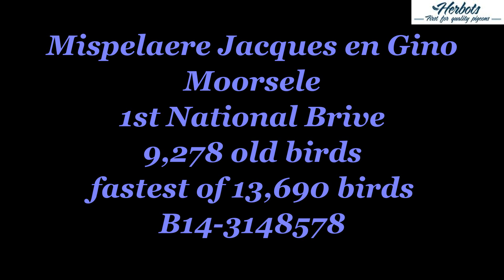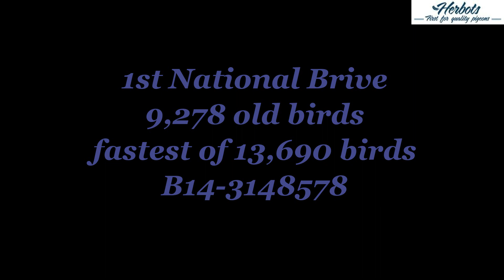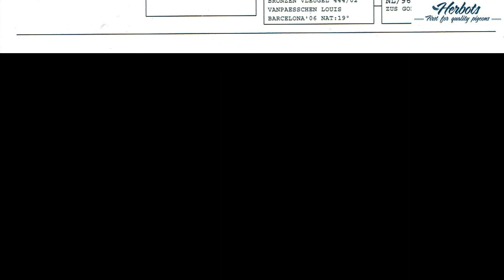Mispelaere Jacques & Gino: 1st National Brive 9,278b. - fastest 13,690b.